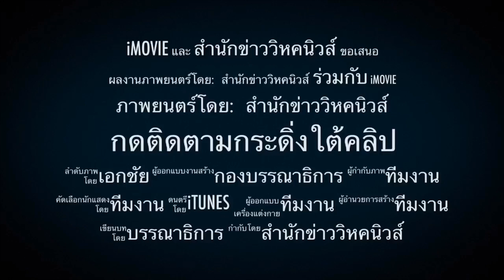เงิบสิแบบนี้ !! ผช.รองนายกแฉเอง ออสซี่ ยุให้จับนักบอลบารห์เรน แต่โจมตีไทย